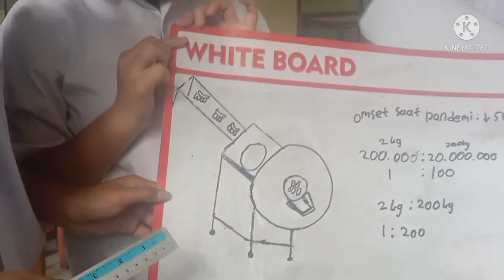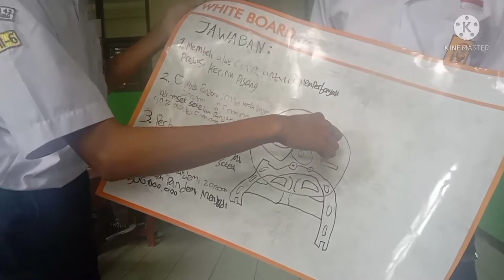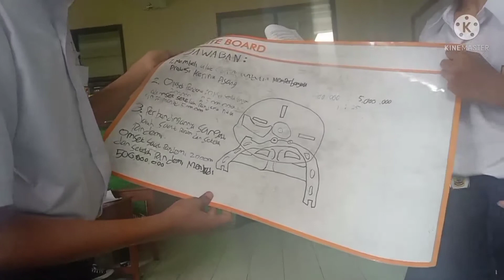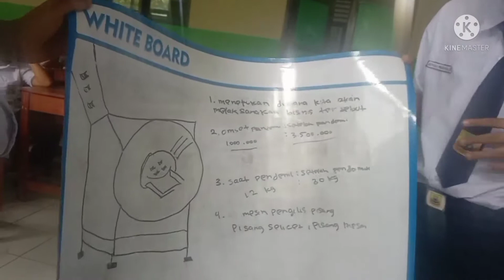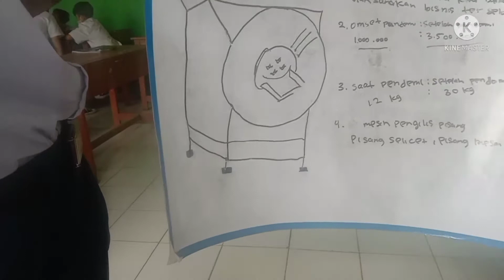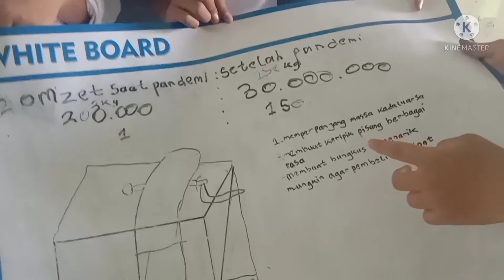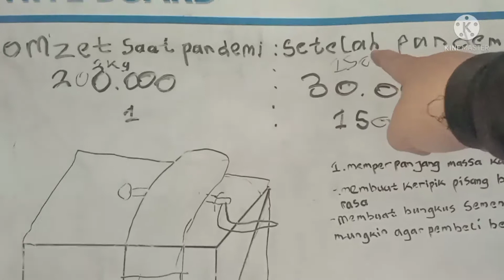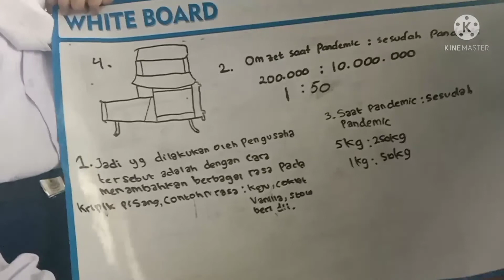Project mesin Keripik Pisang || Bab Perbandingan|| kls 7.6 &7.7 [presentasi]